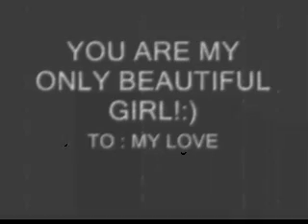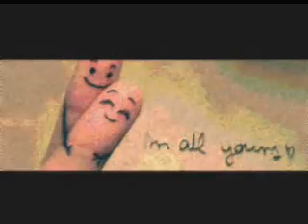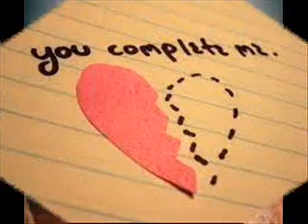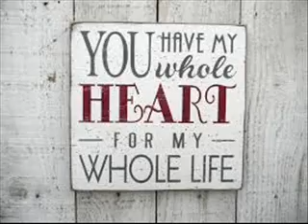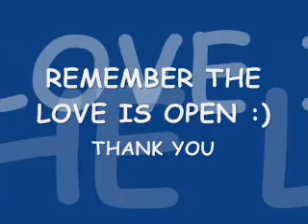High - the Speak (love picture)